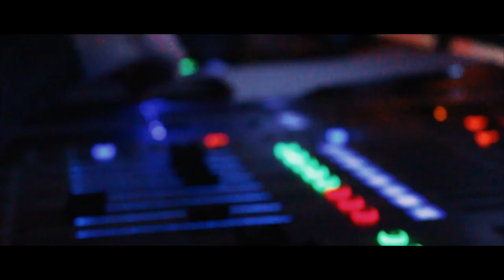Forest Hills Northern Presents: Beauty and the Beast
Come see Forest Hills Northern's production of Disney's classic Beauty and the Beast on November 16-18 at 7pm, with a matinee on the 18th at 3pm!

Tickets are available through showtix4u.com or at the Forest Hills Fine Arts Center Box Office (600 Forest Hills Ave., Grand Rapids, MI). 18 and under-$8, Adults-$10, At the door- 10$

Filmed by- Adam Gill, Joey Durr, Hudson Chomoa, Blake Wingrove
Edited by- Joey Durr